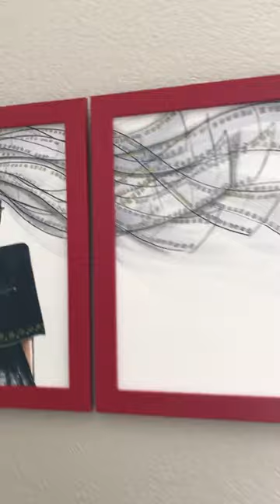Shamsia Hassani’s exhibition in quarantine. (part 1)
At the beginning of the year I had many plans for exhibiting my artworks at different galleries but unfortunately covid19 changed all my plans.

This exhibition includes 34 artworks. Lack of space divided my exhibition in 2 parts.
Once I took enough pictures and videos from part 1, will replace the artworks with the other ones.